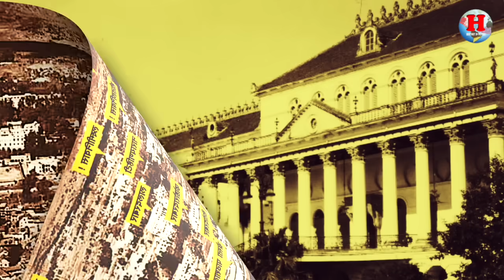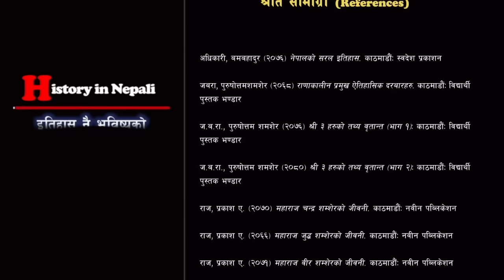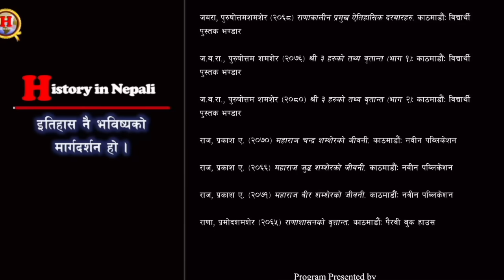RANA 31 || What happened with Rana palaces after 1950? || Rana Palace || King Mahendra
Different Rana palaces of Nepal.

History in Nepali is a critical source for learning the History of Nepal and the World based on reliable sources. Each content is backed by references. The main aim of this channel is to provide historical knowledge of Nepal and the world for students, researchers, and ordinary people who want to know the facts about historical events. The main contents are:
* Kirat Period
* Lichhabi Period